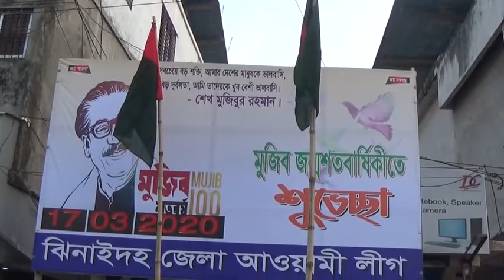ঝিনাইদহে মুজিববর্ষকে বরণ করেছে জেলা আওয়ামী লীগ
cnnbd.comঝিনাইদহ থেকে জেলা প্রতিনিধি জাহিদুর রহমান তারিকের তথ্য ও চিত্রে দেখুনঃ
ঝিনাইদহ ১৭ মার্চ-২০২০
নানা আয়োজনের মধ্যে দিয়ে ঝিনাইদহে মুজিববর্ষকে বরণ করেছে জেলা আওয়ামী লীগ। মঙ্গলবার সকালে শহরের এইচএসএস সড়কে জেলা আওয়ামী লীগের কার্যালয়ে জাতীয় ও দলীয় পতাকা উত্তোলন করেন আওয়ামী লীগের নেতাকর্মীরা। সেখান থেকে একটি র‌্যালী বের করা হয়। র‌্যালীটি শহরের বিভিন্ন সড়ক ঘুরে প্রেরণা একাত্তর চত্বরে গিয়ে শেষ হয়। সেখানে বঙ্গবন্ধুর প্রতিকৃতিতে পুষ্পমাল্য অর্পণ করা হয়। সে সময় জেলা আওয়ামী লীগের সভাপতি আব্দুল হাই, সাধারণ সম্পাদক সাইদুল করিম মিন্টুসহ অন্যান্যরা উপস্থিত ছিলেন।